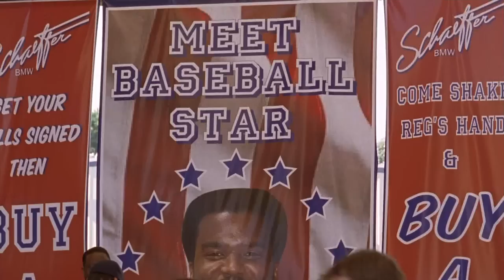Kenny POwers vs Ashley Schaeffer & Reg Macworthy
best of eastbound & down season1 ep6
Kenny Powers (danny mcbride) has a showdown with Ashley Schaeffer (will ferrell) and Reg Macworhty (craig robinson)